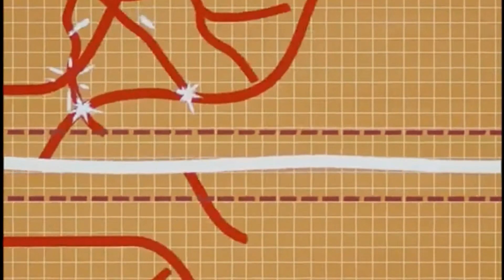TOUT SUR KANG LE CONQUERANT ! - Marvel Théorie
Salut à tous !! Avez-vous déjà entendu parler de KANG le conquérant ? Si non, cette vidéo est faite pour vous, et si oui, c'est aussi le cas ! Car ici, on vous parle de lui, de sa vie, de sa légende et de son rôle incroyable dans l'univers Marvel !!
Et parole de Yashida, vous allez être bluffé !

Music de fond :
Interstelar -- First Step de Hans Zimmer